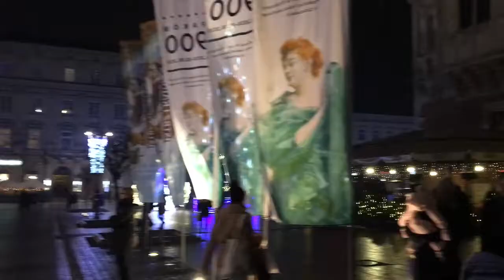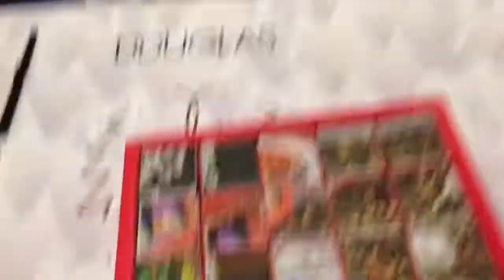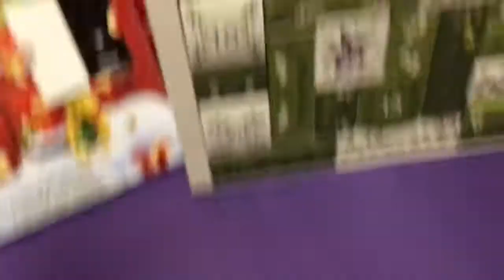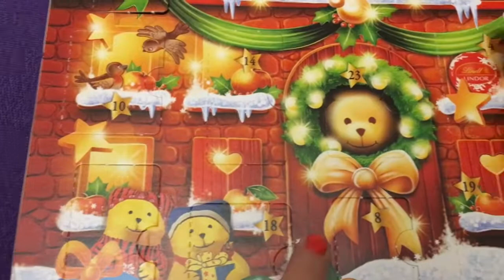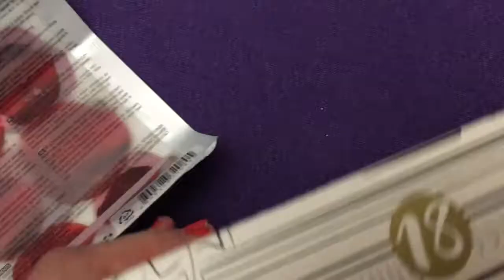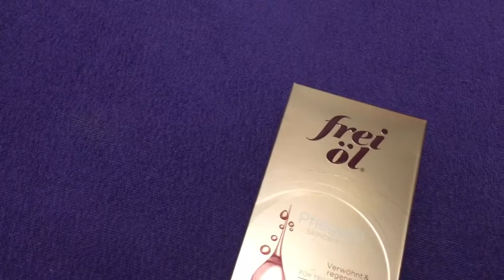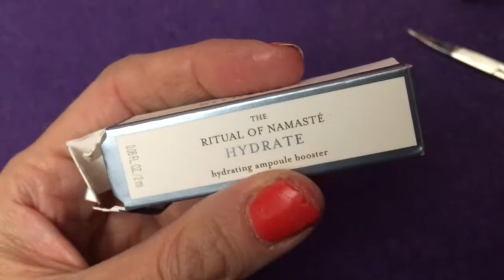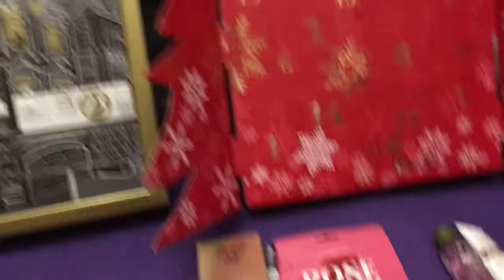Vlogmas #18-#21- Kalendarze adwentowe, świąteczny Kraków i świąteczne ozdoby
Muzyka z Biblioteki You Tube